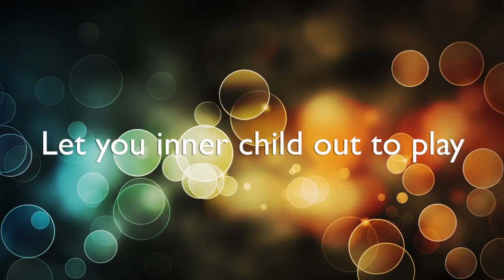Be Creative Pigments & Orly Shade Shifter Step by Step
This is a step by step using Orly's Shade Shifter Gel Poish which magically shifts colour according to temperature, over Chamelion Pigments from Be Creative designed by Sam Biddle.
This step by step is a great salon viable look.